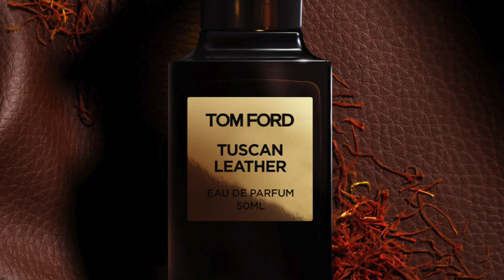11 AWESOME UNISEX FRAGRANCES THAT ARE TOTALLY MASCULINE | UNISEX PERFUMES THAT ARE MANLY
11 Awesome Unisex Fragrances That Are Totally Masculine | Unisex Perfumes That Are Manly

11 Awesome Unisex Fragrances That Are Totally Masculine | Unisex Perfumes That Are Manly

Today I'm doing somewhat a reverse of yesterday's video and I have 11 11 Awesome Unisex Fragrances That Are Totally Masculine, 11Unisex Perfumes That Are Manly. I find these 11 Unisex Fragrances uber-masculine and they are much more masculine than the Fragrances I featured in yesterday's video which was called 11 Awesome Men's Fragrances That Are Totally Unisex, Men's Fragrances That Can Be Worn By Women. Which Unisex Fragrances do you consider Uber Masculine? Do you like these Fragrances in this video?

TOM FORD TUSCAN LEATHER/OMBRE LEATHER
DIPTYQUE EAU DE MINTHE: Mint, Geranium, Nutmeg, Patchouli, Rose
NISHANE HACIVAT: Oakmoss, Pineapple, Grapefruit, Patchouli, Cedar
TAUER PERFUMES LONESTAR MEMORIES: Leather, Myrrh, Labdanum, Clary Sage
JOVOY PRIVATE LABEL: Vetiver, Patchouli, Papyrus, Labdanum, Birch Wood, Sandalwood
CHANEL SYCOMORE: Smoky Vetiver, Cedar, Vanilla
JUSBOX GREEN BUBBLE: Cannabis, Amber, Wormwood, Sandalwood, Cedar, Saffron, Honey, Patchouli, Labdanum, Grapefruit
DIOR PURPLE OUD: Oud, Pink Pepper, Saffron, Orange
FREDERIC MALLE ROSE & CUIR: Geranium, Leather, Vetiver, Sichuan Pepper, Black Currant
at a Discount
ETAT LIBRE D'ORANGE RIEN/RIEN INTENSE: Incense, Leather, Aldehydes, Oakmoss, Labdanum
GUERLAIN BOIS MYSTERIEUX: Myrrh, Leather, Cedar, Cumin, Bay Laurel, Patchouli, Neroli, Jasmine

The views and opinions for 11 Awesome Unisex Fragrances That Are Totally Masculine are all my own. If you're curious to try 11 Awesome Unisex Fragrances That Are Totally Masculine please buy or obtain samples/decants prior to purchasing a full bottle. Fragrances I like you might not like and vice versa, so I cannot guarantee you will react to this fragrance as I have.